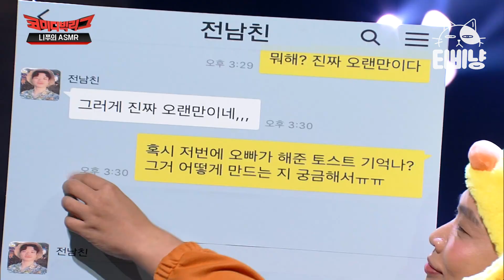[티비냥] 이 정도면 신원 조회 해봐야 되는 거 아님?? 완벽한 티키타카 보여주는 관객 덕분에 현웃 터진 이상준ㅋㅋㅋ | 코미디빅리그 190721